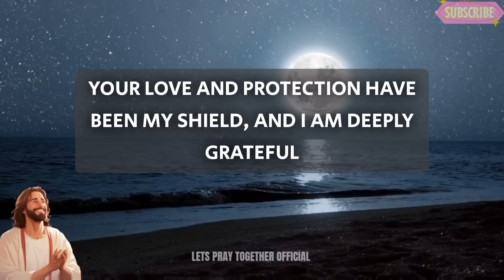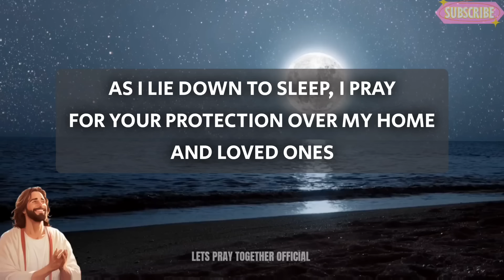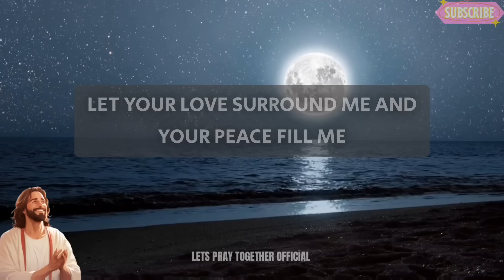Lord God, As the day comes to an end and the night unfolds, I - A Night Prayer Before Going To Bed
night prayer
evening prayer
morning prayer
bedtime prayer
Night prayer before going to bed
catholic
jesus
powerful prayer